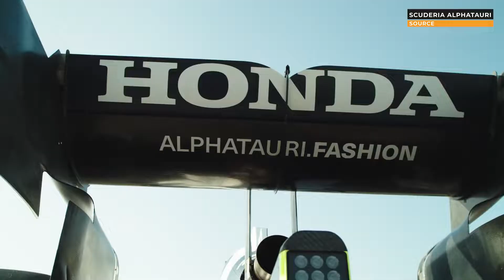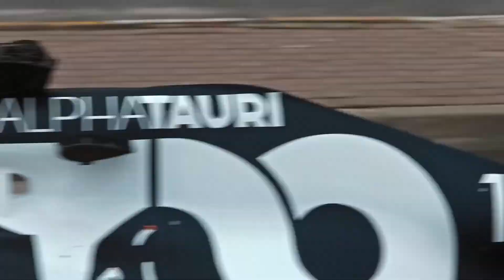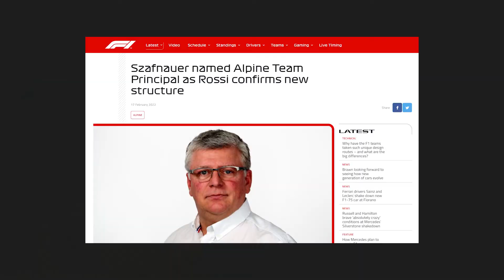2022 F1 Season Got Even Better!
This week was filled with news from teams and FIA itself. While we covered the FIA announcement from Thursday in our latest video, there is lots of exciting news announced by 4 teams this week.

Follow Simply F1